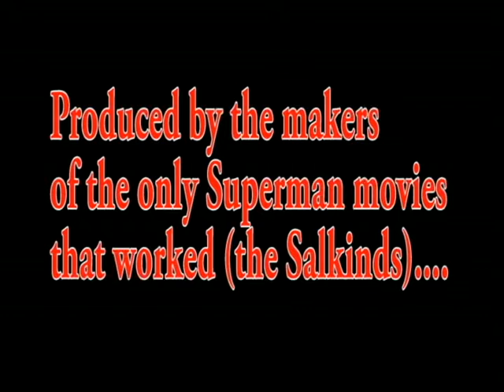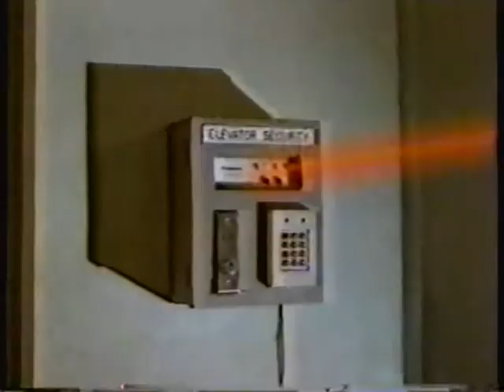WARNER BROTHERS SUPERBOY DVD/BLU-RAY CAMPAIGN AD: WB, release seasons 2, 3 and 4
A campaign ad to convince Warner Brothers to release seasons 2, 3 and 4 of Superboy, the TV Series. So far, we only have season one on DVD. Warner Brothers has no plans to release the other 3 seasons; but the fans can change that. Sign the petition to Warner Brothers.